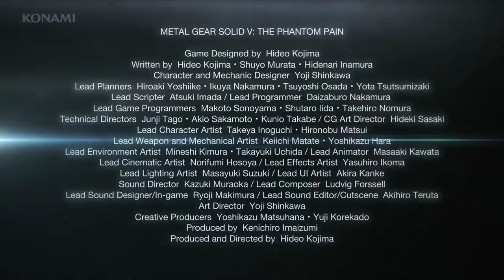6 most annoying enemies in video games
Just want to say that I may have miss pronounce some words but still my edits are Great so please forgive me and please don't hesitate to leave a like and subscribe